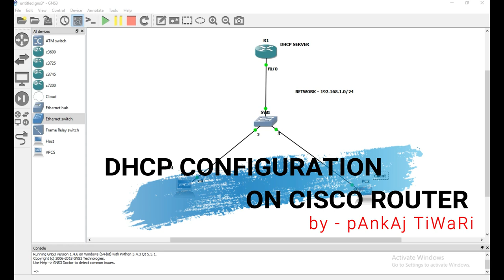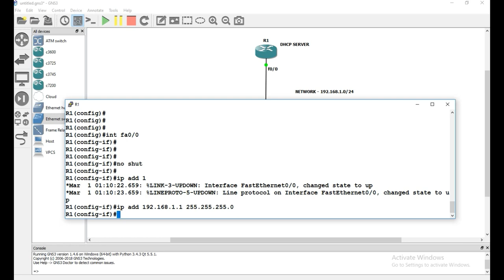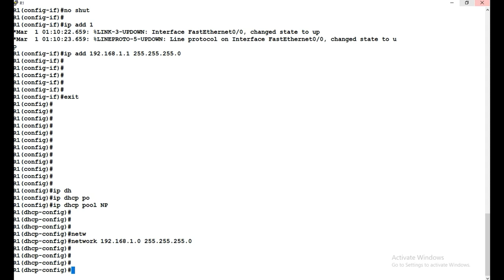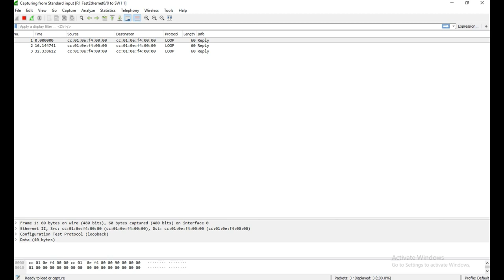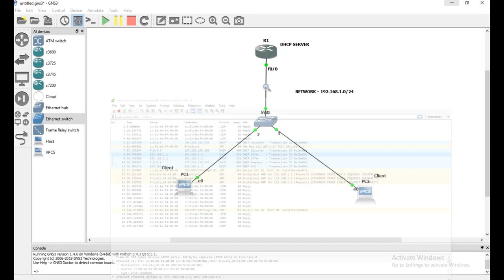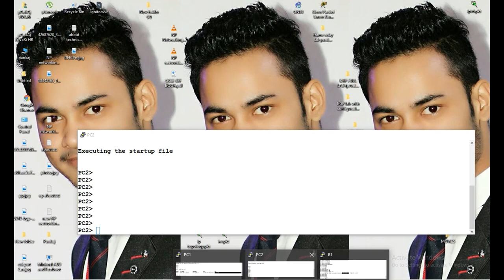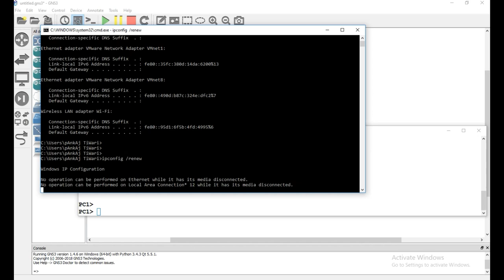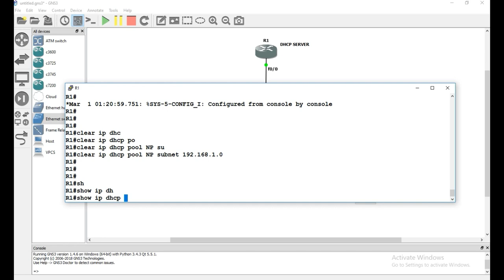How to Configure DHCP on CISCO Router || CONFIGURATION of DHCP on CISCO Router || DHCP Part - 2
-  How to Configured DHCP on CISCO Router   | DHCP - Part - 2  in Hindi

-  Queries Solved:
-  What is DHCP SERVER
-  What is DORA process in DHCP Server
- How DHCP server Work in NETWORKING
- Why we need DHCP server in networking
- How to Configure DHCP on CISCO Router
- Configuration of DHCP on CISCO Router
- What is line vty mode
- How to Set Password on  Privileged Mode of the Router

                                 Namaskaar Dosto, is video mein maine aapko DHCP Configuration ke baare mein bataya hai, is video main maine baat ki hai ki DHCP ko CISCO ke ROUTER pe Kaise Configure karte hai ,.. aap sabhi ne DHCP SERVER ke baare mein jarur suna hoga.   Mujhe Umeed hai ke DHCP  Configuretion   ke baare mein aapko yeh video pasand aayegi.

about - NP Networking Technology is a YouTube channel, Where you will find, Networking video in Hindi .

- What is IPv4 Addressing in - Hindi | What is IPv4 in Networking | IP Address Part - 3 in - Hind